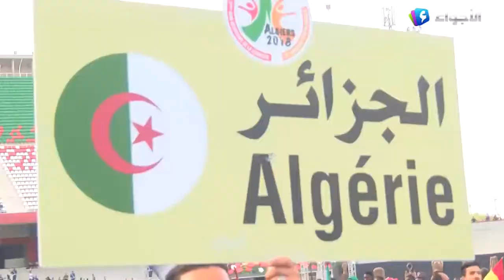حفل إفتتاح الألعاب الإفريقية للشباب بملعب 05 جويلية الأولمبي شمس إفريقيا Le soleil de l'Afrique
حفل إفتتاح الألعاب الإفريقية للشباب Le soleil de l'Afrique

الجزائر | الألعاب الإفريقية للشباب .. برنامج إستعراضي ضخم تحت عنوان شمس إفريقيا